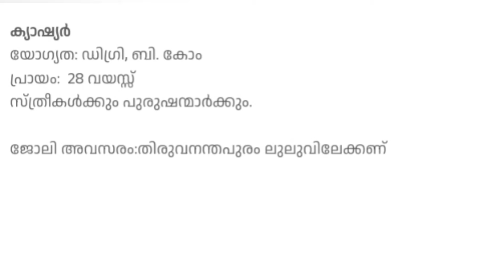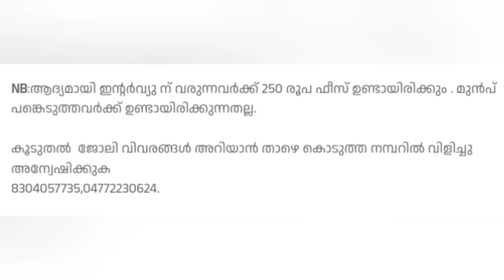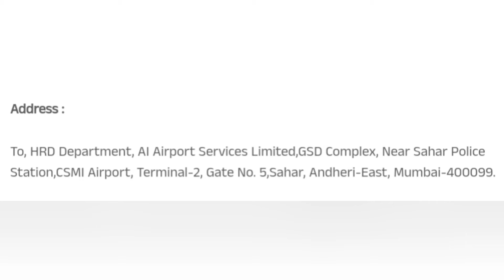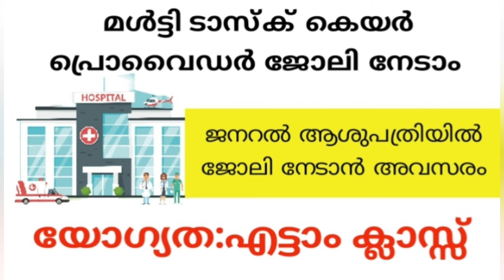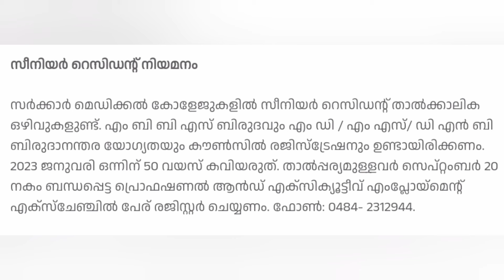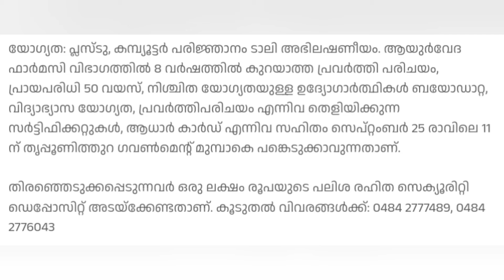കേരളത്തിൽ ഇന്ന് വന്നിട്ടുള്ള ചില ജോലി ഒഴിവുകൾ നോക്കാം|Kerala job vacancy today 2023